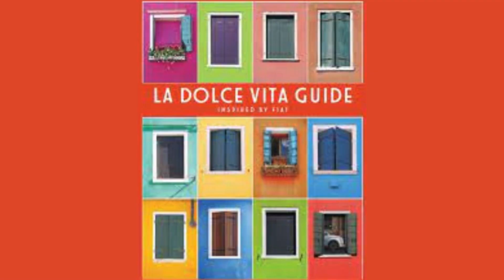Robin Elliott Tonight - Gio Renzo Fioraso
Robin has been chatting to Celebrity Chef Gio Renzo Fioraso as two thirds of us admit they want to live a more Italian lifestyle - ‘La Dolce Vita’.

Research, by FIAT, reveals that 59% of people in the UK are fed up with the fast-paced lifestyle as they have little time to stop and live in the moment.